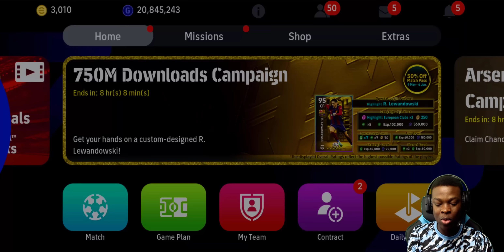I PLAYED A PRO PLAYER A PRO TEAM🥲 eFOOTBALL 2024